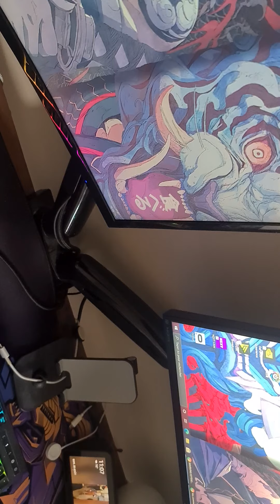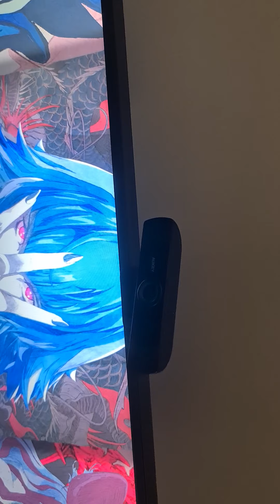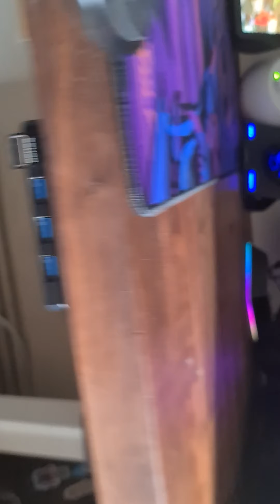Mon Setup gaming 2021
Bonjour,
Je fais une petite présentation de mon pc gamer, tout le matériel que j'ai pu trouver je le, met en discritpion :

Composant du PC:

Processeur Intel Core i7-7700K
carte graphique RTX 2070 KFA2
Boitier Corsair iCUE 5000X RGB
Carte mere Maximus IX Extrême
Disque dure ADATA Xpg Spectrix S40G M.2 RGB
Samsung SSD Interne 860 1TO
RAM Corsair Vengeance RGB Pro 16 GO
Watercooling Corsair iCUE H100i ELITE CAPELLIX
Clavier Razer Ornata
Support de Carte Graphique EZDIY-FAB

Composant du Bureau:

Chaise Gamer EMPIRE GAMING
Ecran PC 27 SAMSUNG F27T352FHR
ASUS VG278QR Ecran PC gaming 27
Support Écran PC
Benss Mini Lecteur d'empreinte Digitales
Logitech MX Master 3
casque Nari sans fil
Roccat Leadr - Wireless Multi-Button RGB
Echo Show 5
Tapis de Souris Gaming TITANWOLF
haut-parleur Creative Labs Pebble
Repose-bras réglable
Pop! Star Wars The Rise of Skywalker: Kylo Ren
Funko- Pop Endgame-Captain Marvel

Oculus Quest 2
Étui de transport Oculus Quest 2

Cable management :

Rantizon Lot de 4 manchons
Ailiebhaus Câble Lot de 20 clips
Grande Câble Boîte